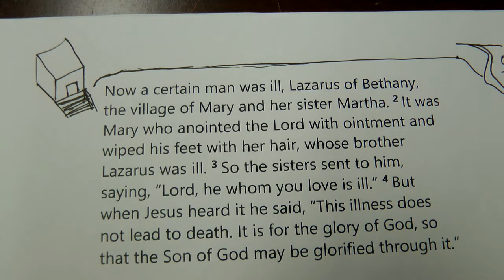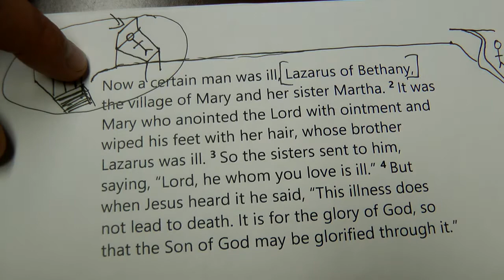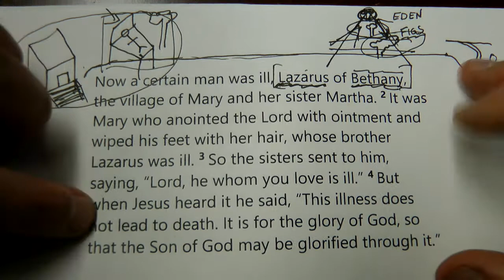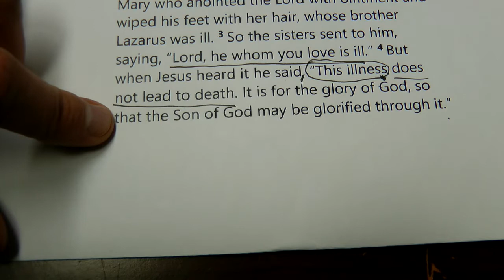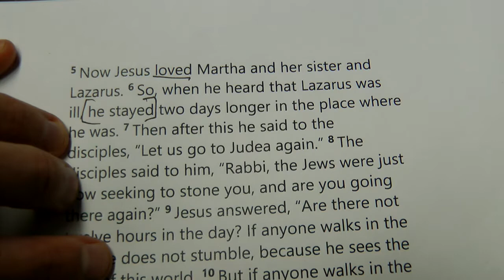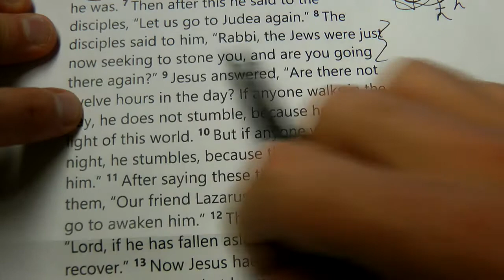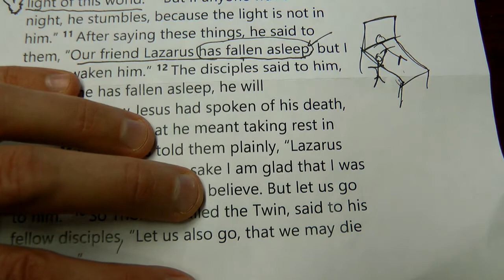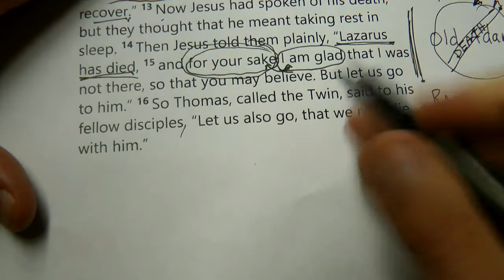Bible Study: John 11:1-16